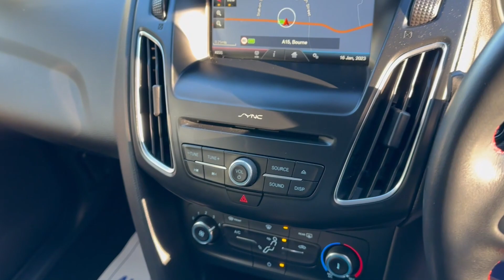Ford Focus 2.0 TDCi Zetec S Black Edition Euro 6 (s/s) 5dr